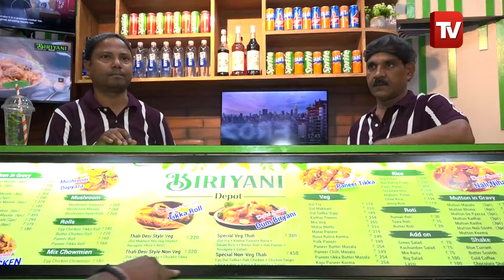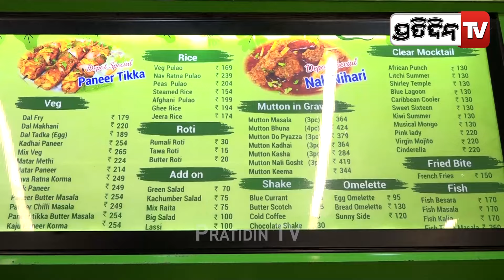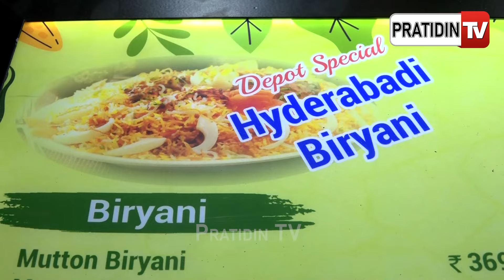ବିରିୟାନୀ ଡିପୋରେ ମିଳିବ ଲଖନଉ ବିରିୟାନୀର ଟେଷ୍ଟ |Grand opening of 'BIRIYANI DEPOT'at DN-Regalia Mall BBSR